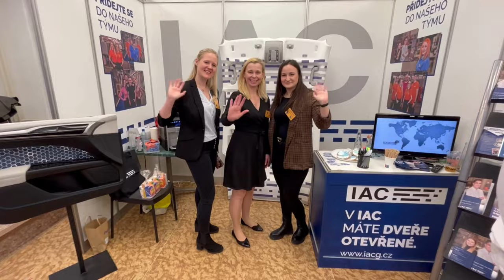Veletrh pracovních příležitostí ZČU | IAC Přeštice 2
Dne 15. března 2023 jsme se zúčastnili veletrhu pracovních příležitostí. Moc rádi jsme vás všechny viděli, bylo to skvělé! Děkujeme za návštěvu u našeho stánku a zajímavé dotazy. Doufáme, že se ještě někdy uvidíme.